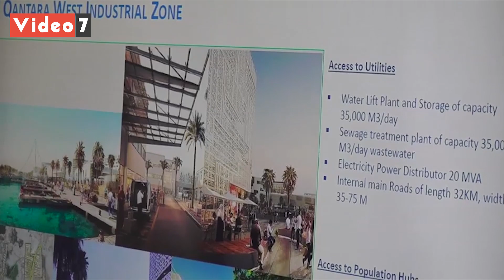وفد بريطانى رفيع المستوى يزور المنطقة الاقتصادية لقناة السويس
استقبل المهندس يحيى زكي رئيس المنطقة الاقتصادية لقناة السويس، صباح اليوم، وفداً من السفارة البريطانية بالقاهرة يترأسهم اليستر لونج نائب مفوض جلالة الملكة للتجارة بإفريقيا وأنيسة داثي مديرة مكتب مصر لوزارة التجارة الدولية بالسفارة البريطانية بالقاهرة، وذلك في إطار تعزيز العلاقات التجارية والاقتصادية بين البلدين وفتح أفاق للتعاون مع المنطقة الاقتصادية.